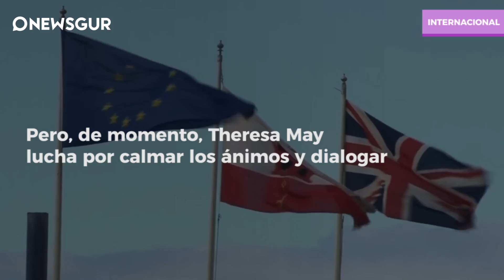Gibraltar, España y el Brexit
El comienzo oficial del Brexit y la salida de la Unión Europea ha abierto un debate: ¿Qué ocurrirá con el Peñón de Gibraltar?

El peñón quedaría fuera de la Unión Europea, pasando a tener los mismos derechos que Gran Bretaña. Lo que juega a favor de España es el derecho a veto. La Unión Europea ha asegurado que Mariano Rajoy y España tendrán derecho a veto.

¿Qué ocurrirá con Gibraltar?